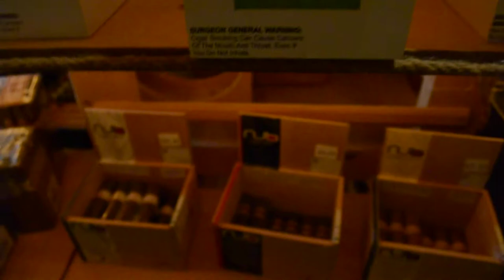Nikon CAM 3 Cigar Shop Interior B Roll 2